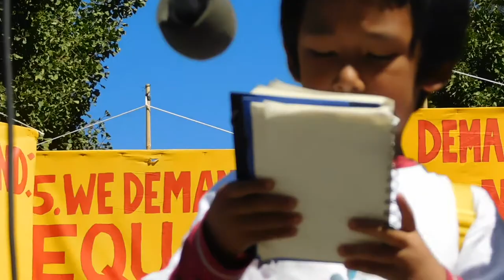( DSCN4043 ) SF Bay Area Youth And Allies Climate Strike ~Pt.14